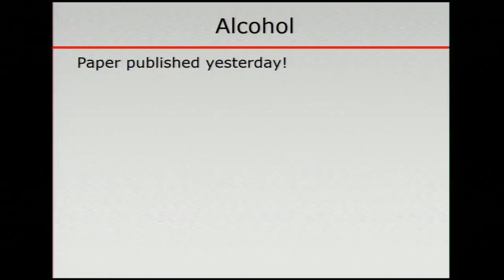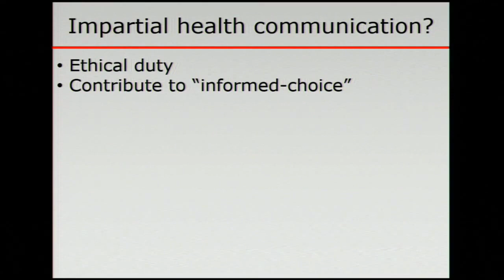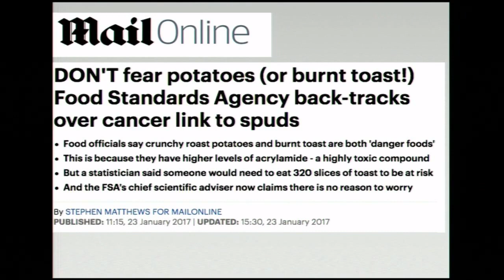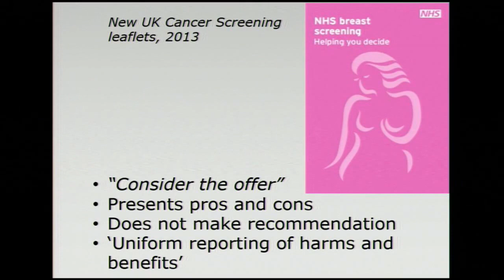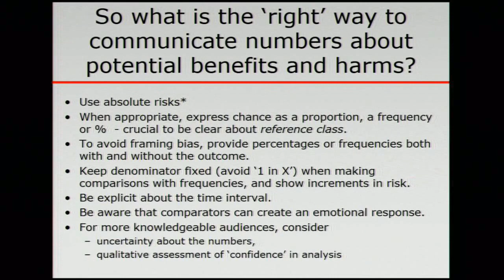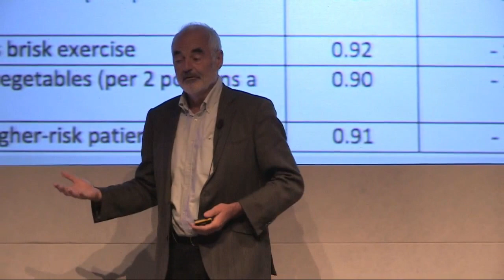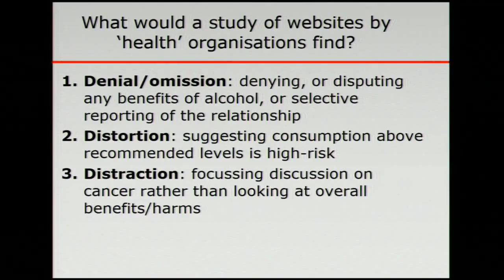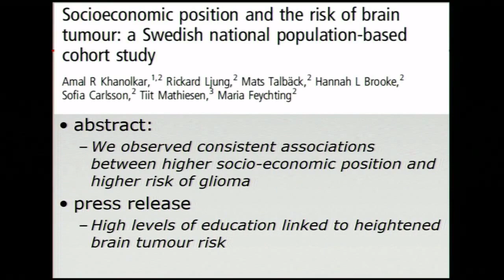Professor Sir David Spiegelhalter - Public Health England Conference Live Stream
Keynote address: Communicating for informed choice or for persuasion? by Professor Sir David Spiegelhalter, Winton Professor of the Public Understanding of Risk, University of Cambridge
(Plenary)